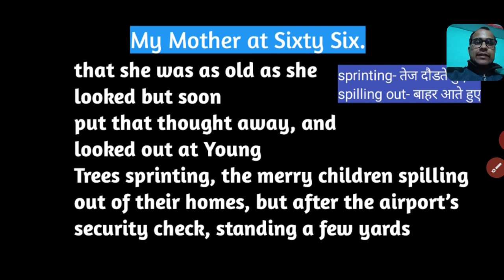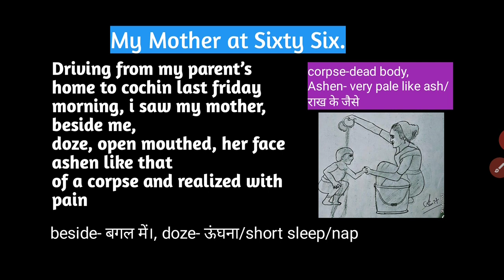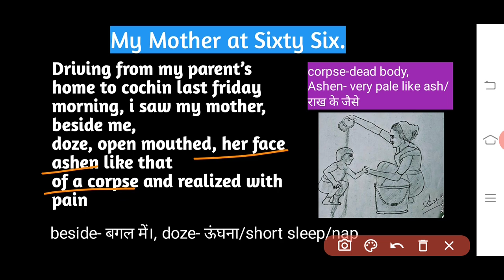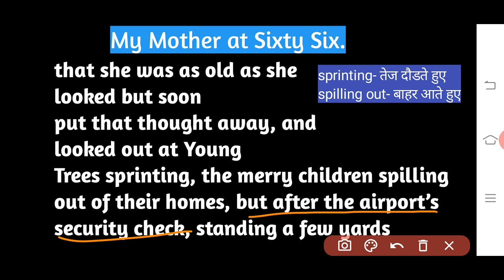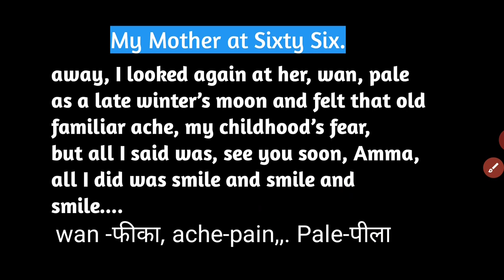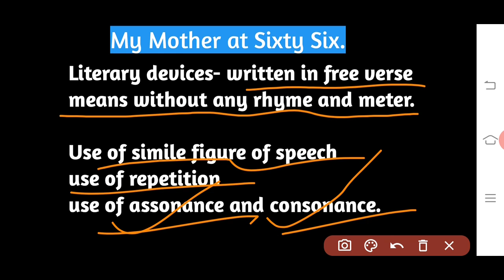My Mother at Sixty Six//Class-12// हिन्दी & English// Explanation& Summary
You will learn best and detailed explanation along with short summary of the poem My Mother at Sixty Six by Kamla Das from class 12 NCERT Book Flamingo. You will learn new vocabulary used by poetess in this poem. Literary devices used in the poem is also explained in detail. You will also learn about Kamala Das who was born in 1934 in Malabar, Kerala and died in 2009. She wrote many short stories and novel and poem.